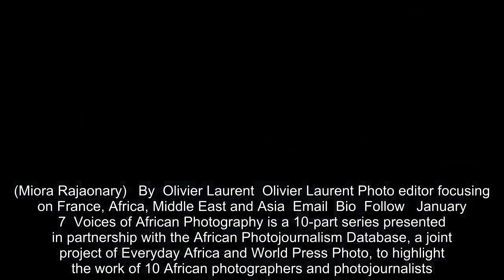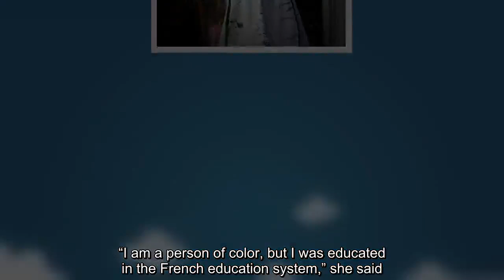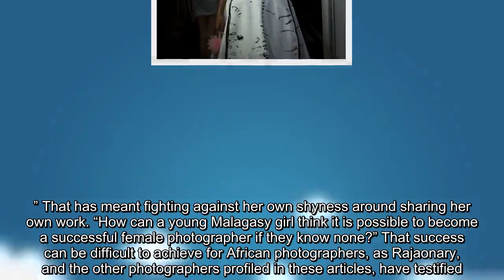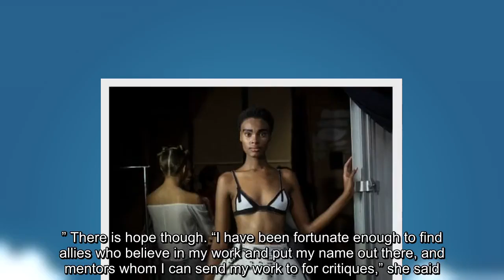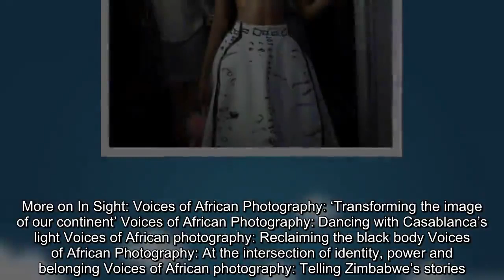Voices of African Photography: Finding the answer to the most personal question, ‘Who am I?’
Miora Rajaonary, African photography, Voices of African Photography, Madagascar
 A model exits the runway during South Africa Fashion Week in March 2017 in Johannesburg. (Miora Rajaonary)   By  Olivier Laurent  Olivier Laurent Photo editor focusing on France, Africa, Middle East and Asia  Email  Bio  Follow   January 7  Voices of African Photography is a 10-part series presented in partnership with the African Photojournalism Database, a joint project of Everyday Africa and World Press Photo, to highlight the work of 10 African photographers and photojournalists. Miora Rajaonary was a late bloomer in photography. “I grew up in a country where creativity is not valued, and the pursuit of artistic careers is not encouraged in the sense that there is no school, funds or educational resources to do so,” said the Madagascar-born photographer. That meant that she learned about the technical basics of photography at 29, just six years ago, when she moved to South Africa. At first, Rajaonary was interested in photojournalism, but she quickly realized that the approach was not for her. “I like spending time talking, collaborating with my subjects, and understanding their views,” she said. “I think there is an aspect of me, of my personal story, in every story that I decide to dive in, because it raises questions that affect me personally, the most important being: ‘Who am I?’” This personal entwinement with her photographic projects comes from her own experience in Madagascar and South Africa, she told In Sight. “I am a person of color, but I was educated in the French education system,” she said. “I value my culture and traditions but have a way of reasoning that is Western. I identify myself as a black person, but for some people, my skin is too light, my hair too curly, my partner is white, our child is mixed race, and we are foreigners in the country we live in.” All of these experiences have led Rajaonary to question who she is, as she said, but also where she stands. “There is a permanent internal conflict in my head and heart, that I am trying to solve. When I start working on a particular subject, it’s because I think it will help me understand who I am better somehow.”  Helene Raheliarisoa, a Betsileo woman from the highland village of Sandrandahy in Madagascar, poses in one of her lamba, a traditional outfit. (Miora Rajaonary)   Hanta, a Sakalava woman, in her lamba garment in Antanimalandy, Madagascar. (Miora Rajaonary)   Lisette, a Sakalava woman, in her traditional lamba outfit in Antanimalandy, Madagascar. (Miora Rajaonary)  That’s what her series Lamba is about. Using the traditional garments of her native country, Madagascar, and inspired by the African tradition of portraiture, the work is an attempt for Rajaonary to go back to her roots, “exploring and reconnecting with my culture and my people,” she said. “It’s also a way to shed a new light on Madagascar, because people hear a lot about the wildlife, the landscapes, but the unique culture of the country remains unknown or misunderstood.” With this series and all t